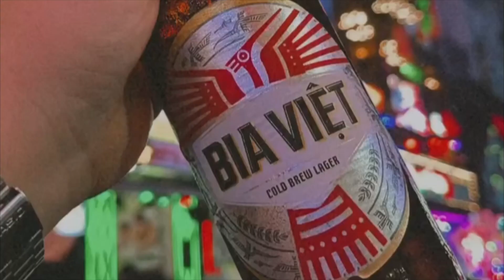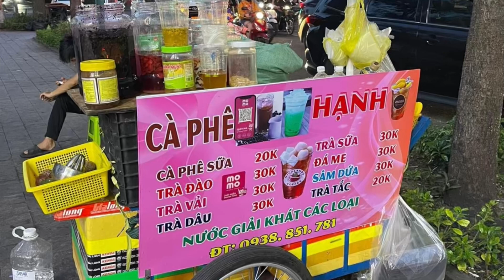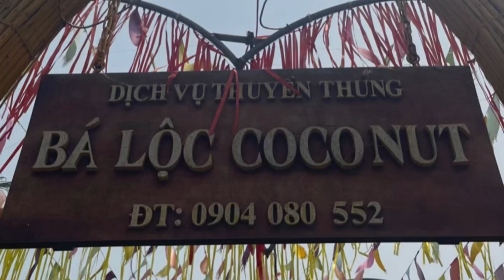Let's go to vietnam 🇻🇳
2023 travel vlog ~
Super duper late upload guys. 2mins lang kasi sobrang natuwa sa vietnam HAHAHAHAHA